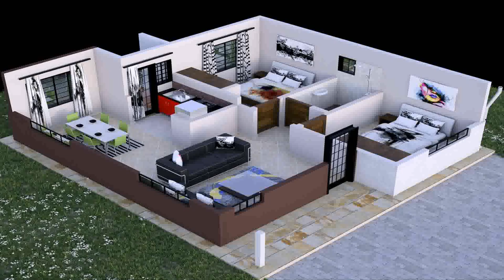1 Level Bungalow House Plans (see description)